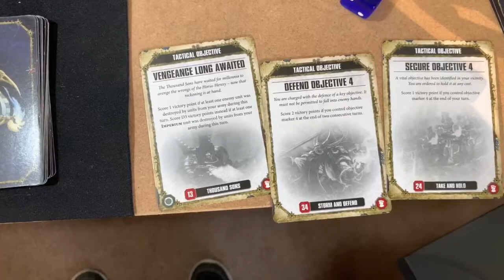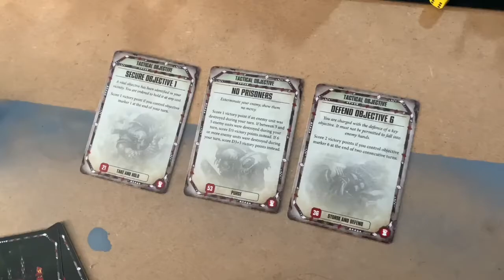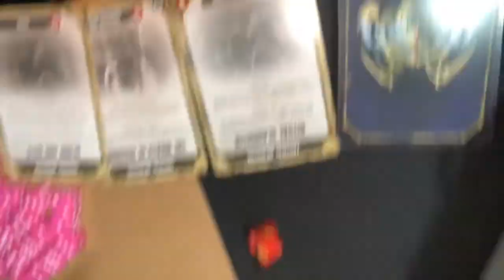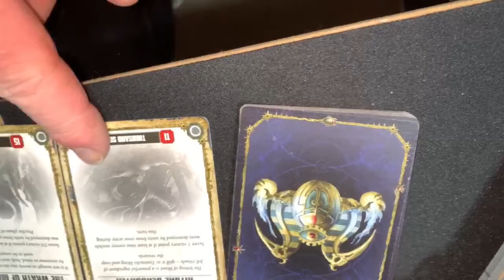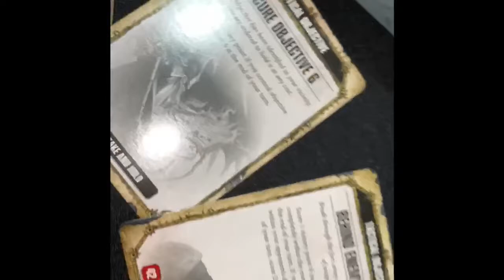thousand sons vs orks 2k ambitious surge maelstrom of war bat rep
I am a warhammer 40k player and this channel is dedicated to all things 40k. I share tips tricks tactical advice init reviews of my armies. Eldar; space wolves;thousand sons; orks. Drop a comment and I will interact with anyone that does. This video is  thousand sons vs orks 2k ambitious surge  maelstrom of war battile report.